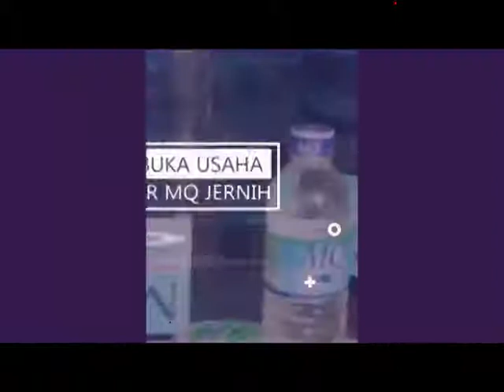reseller terdekat minyak ikan vitamin di Gancang Gumelar Banyumas Hub 081282707458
jual deep squa minyak ikan dari hari salmon